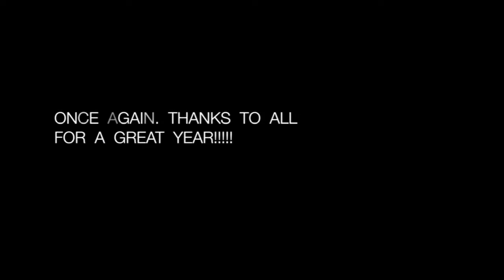the endless summer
This video was from the endless Sumer trip done to Europe by Mason Corby in the year 2012, Skydiving and wind tunnel.

🎬 🎥 Mason Corby - Downunder Dynamics
🎶Let it be - blackmail Feat. Veela